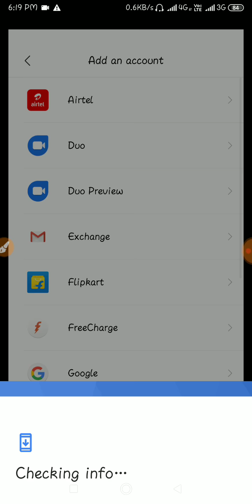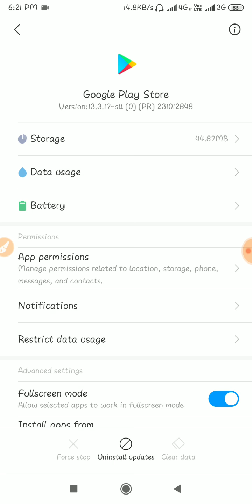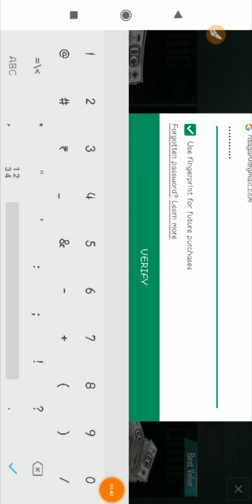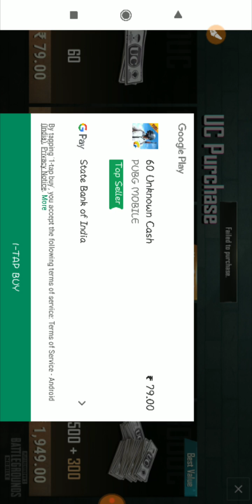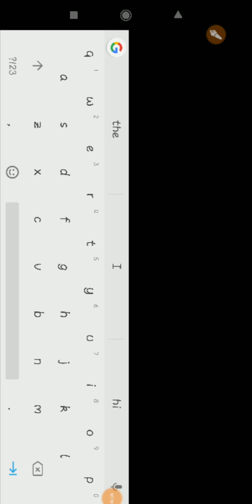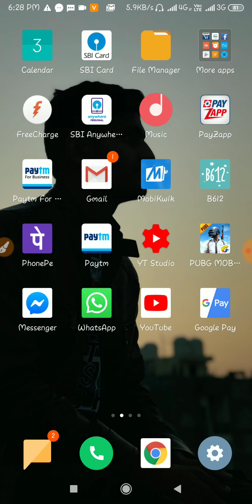Get Elite Royal Pass only at Rs40 | Pubg Mobile | Limited Offer 2019